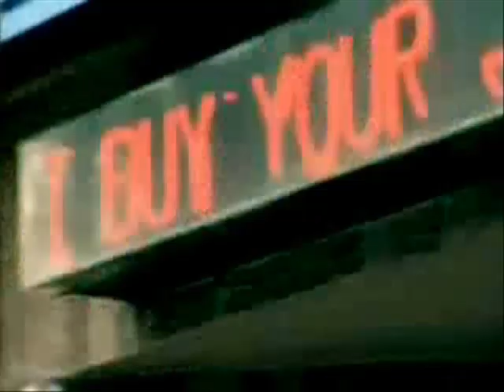Dave vs Tom